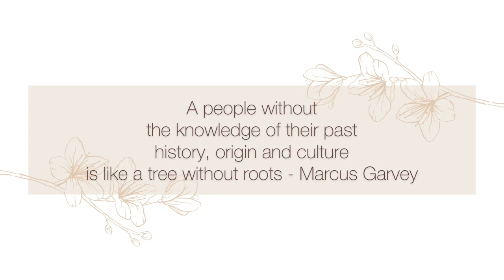TFWALA Clan Praises | Izithakazelo zakwa Tfwala | Tinanatelo by Nomcebo The POET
Learn more about clan praise names (tinanatelo, izithakazelo, iziduko).

ABOUT ME:
I am 20+ years old, currently figuring out this life thing. Born and raised in Eswatini. I LOVEEEEE poetry: it keeps me sane!

Be free to ask any other questions you might have and I will answer all of them.